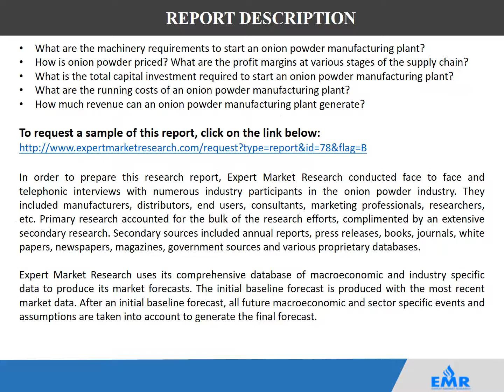Onion Powder Market | Share, Size, Trends, Growth and Forecast 2017-2022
According to new report by Expert Market Research, the global onion powder market grew at a CAGR of around 6%. The market is currently being driven by a growing demand for convenience foods, urbanization, per capita income levels and consumer preferences for healthier products. To know more about market